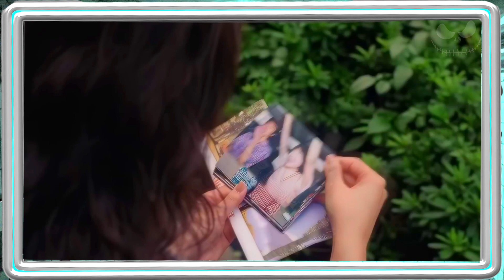Ninguém pode SOBREVIVER depois de OLHAREM PARA ESSA TV - RECAP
Parece mais uma lenda urbana: um vídeo com imagens apavorantes, que leva a um telefonema prevendo a morte de quem o assiste. Uma repórter não acredita até assistir ao vídeo. Agora ela precisa desvendar o mistério antes que o seu tempo acabe.